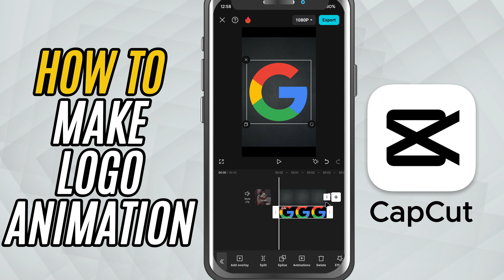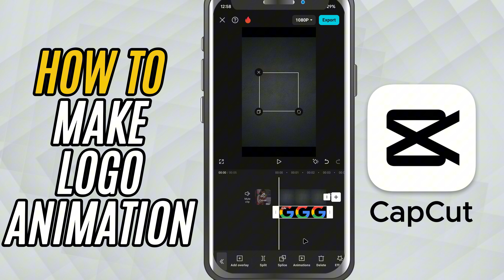How to Make Logo Animation in CapCut Mobile - Lesson 27 CapCut Mobile Tutorial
Want to bring your brand to life? In this tutorial, I’ll show you how to create a simple yet professional logo animation using CapCut Mobile. Whether it’s for your YouTube intro, a business reel, or social media branding, animating your logo adds a polished and dynamic feel to your content.

Using CapCut’s built-in tools, we’ll animate the logo with motion, opacity, and effects—all without needing complex software. You’ll learn how to add your logo, apply smooth in/out animations, use keyframes for custom movement, and enhance the look with overlays or glow effects if desired.

This method is beginner-friendly and doesn’t require any external plugins or advanced editing skills.